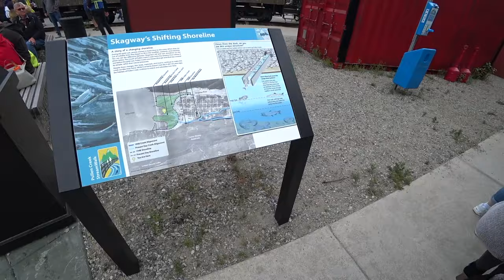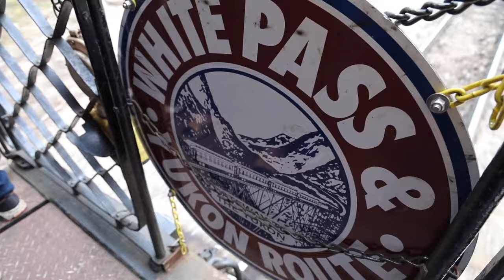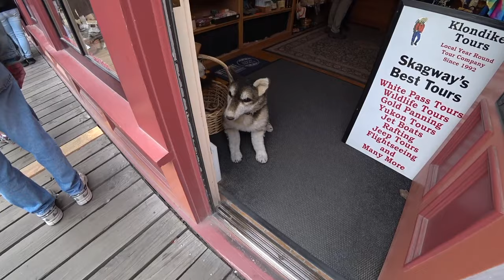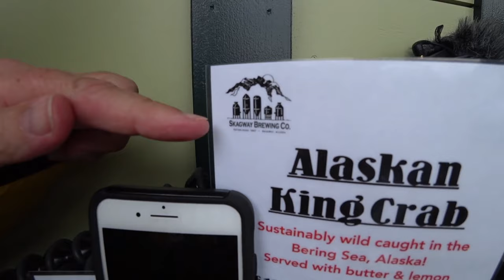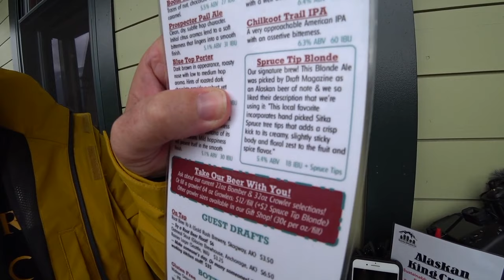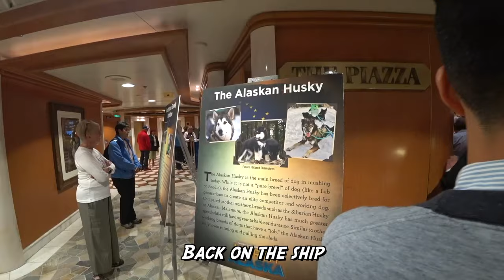White Pass Scenic Railway • Skagway, Alaska